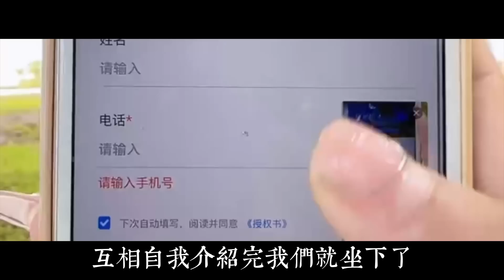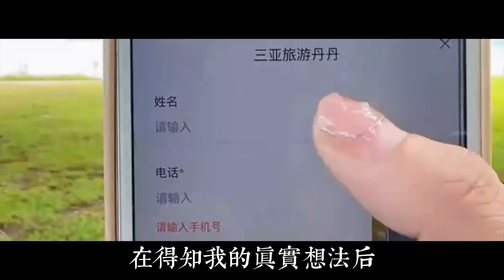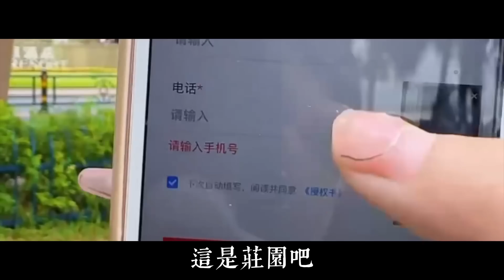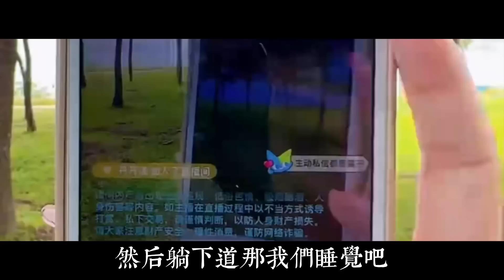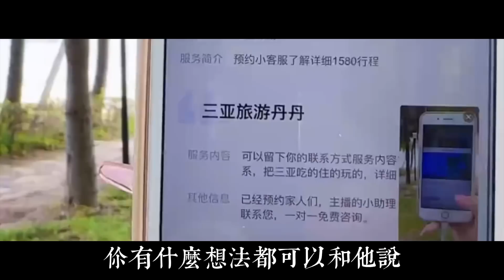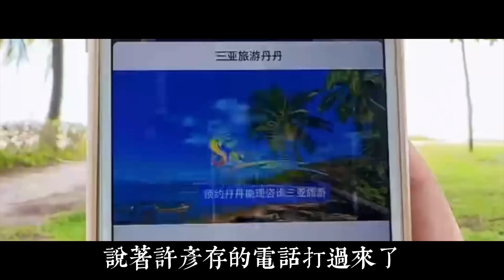我嫁給患有隱疾的富帥，奶奶打我媽，想逼我離婚，讓堂妹做我孩子的後媽，我才不慣著，手撕無良太婆